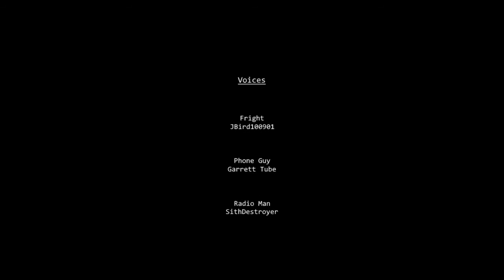Fredbears Fright insane mode ending